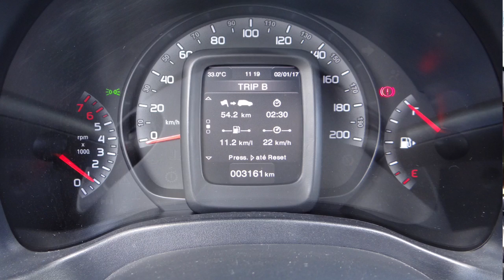Avaliação Fiat Uno 1.0 FireFly 2017 - Diário de Bordo (Dia 01)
O Fiat Uno chega à linha 2017 com uma profunda renovação tecnológica. Agora, ele se prepara um pouco mais para enfrentar a concorrência acirrada do segmento. Mas cobra caro por isso. O Uno 2017 foi escolhido para estrear a nova família global de motores FIREFLY da FCA, com versões 1.0 três cilindros e 1.3 quatro cilindros. Pequenos mas poderosos, eles oferecem o maior torque de seus respectivos segmentos aliado a baixo consumo de combustível, além de reduzido nível de emissões. E o ShopCar esteve em Belo Horizonte em setembro para o lançamento nacional dele. Mas agora, a Fiat nos enviou um exemplar da versão Attractive, com todos os opcionais, para que pudessemos conhecer ele em detalhes.

Para isso, resolvemos fazer um diário de bordo com ele em nosso canal do YouTube. Assim, até sexta-feira, 06, vamos tentar tirar todas as dúvidas sobre ele.